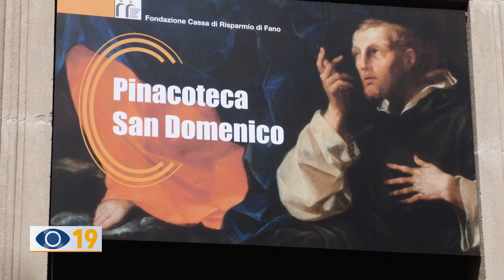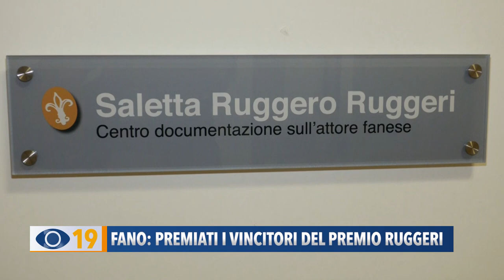Fano: premiati i vincitori del premio Ruggeri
Davide Simonetti, Luca Petrelli e Louis Marreiros sono i tre giovani vincitori del premio Ruggeri, il concorso dedicato a attori con meno di 30 anni, che si sono cimentati in monologhi su Pirandello. Il direttore Massimo Puliani ha già confermato la seconda edizione del concorso.